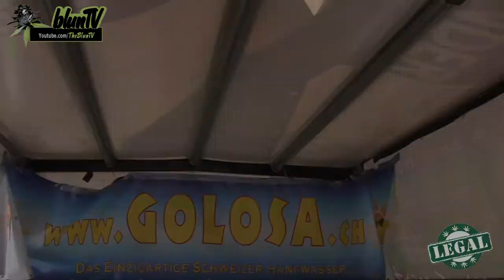83° BlunTV - Hanfwandertag "VORGESCHMACK" 2013 - 3D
Es war wieder soweit, diesmal am 4.Mai, wie in unserem Special angekündigt. Hier zeigen wir für die Ungeduldigen schon mal einen kleinen Ausschnitt vom Hanfwandertag in Wien, aus dem LEGAL LKW
In Kürze veröffentlichen wir von BlunTV dann 2 Teile des Global Marijuana March´s in Vienna 2013
Danke an Mr.Smart, Hanf und Hanf, Indras Planet, Golosa und alle aktiven Helfer !
Mit dabei waren diesmal Sabrina & Mätti, Sandra & Marco, Sarah & Danjo, Brigitte & Michael, Kati & Peter, Alice, Daniel, Mario 1 und 2, Dominic, Clemens, Kevin und seine Crew, sowie Ulf unser Fahrer ;-) LEGALIZE